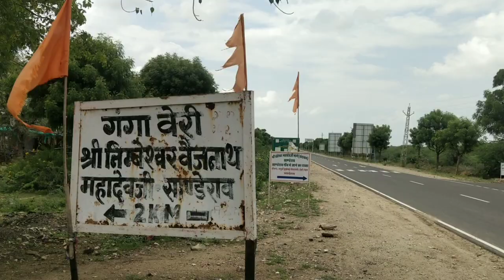Rajasthan village life style | Rajasthan culture and tradition| jawai leopard hill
jawai bandh,jawai dam leopard safari, nimbeshwer mahadev# rajasthani culture and tration. Hello everyone this is only my channel trailer wich describe about our channel vlogs. next vlog coming soon...jisme Hum apko Rajasthan ko baariki se dikhayenge Yaha leopard or insaan Ek hi villege me kaise sath rehte h Wo b explore Karenge ...and also explore like hidden forts and temples hidden leopard area's, culture and traditions and many more. so guys plz keep support and subscribe our channel apse Wada Karta hu next vlog bhot hi romanchak aane wale h
Thankyou 🙏😊
Forts of Rajasthan
Rajasthan culture
Tradition Rajasthan
jawai leopard safari
safari in Rajasthan
temples of Rajasthan
camel horse
horse riding
History of Rajasthan
Hidden gems Rajasthan
Rajput of Rajasthan